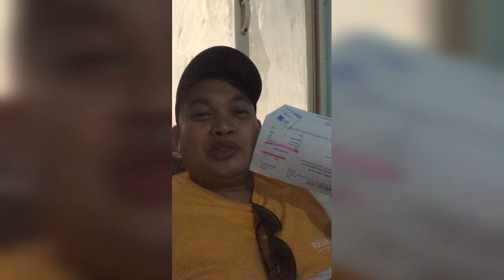PERA PADALA❤️ OFW Responsibility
I just want to share my moments while here staying abroad. In my 10 years here in Kuwait, I had recorded my first vlog (A Day In My Life. Strolling with my Friend Donald in Grand Avenues Mall Kuwait).

I thought of this vlog as a heart of my memories as it entertains me while watching it back and when I do like. Working abroad is not a lifetime pursuant and as time flies, all of this moments will become memories.

"Sometimes you will never know the true value of MOMENTS until it becomes a memory".